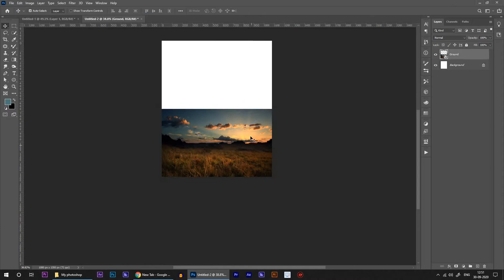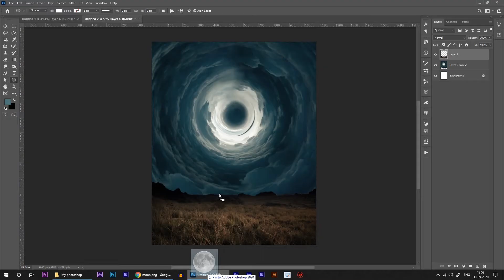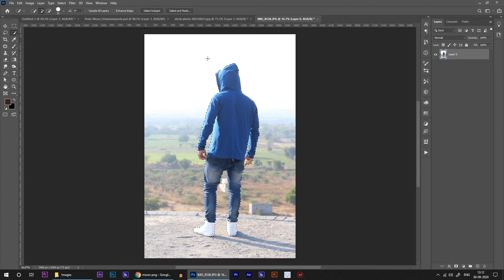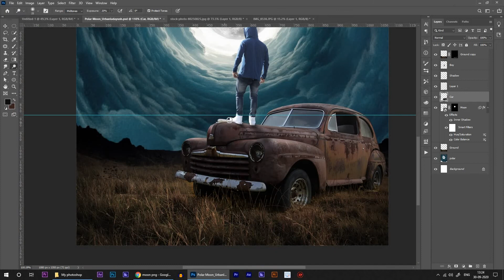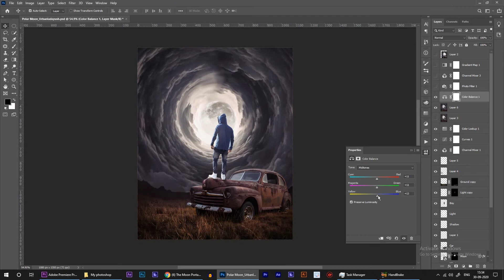Photoshop Manipulation and Color grading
In this video, I combined 5 images into one single image.
If you liked it please make the grey thumb button I am starting up my channel so I need your support and keep suggesting to me what type of videos you would like to see.
I am planning to make tutorial videos also so keep in touch, awesome content will come soon.